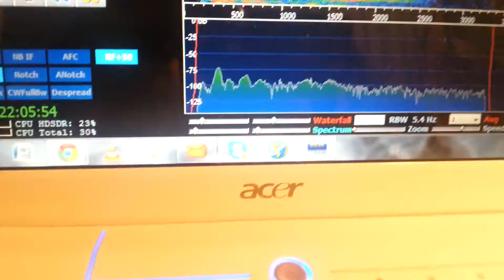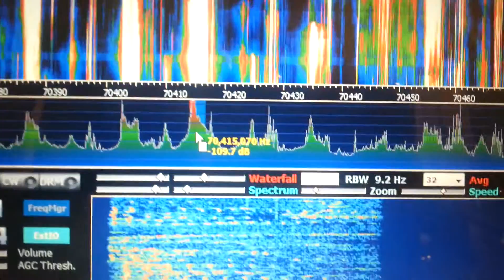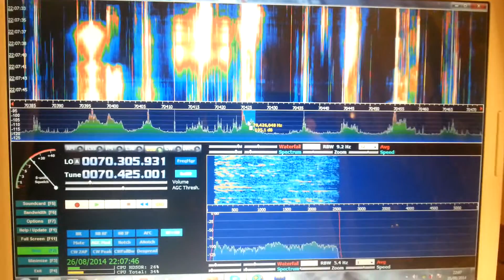SDR on Yaesu FT950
€2.99 dongle bought from China to open up the SDR experience. Why pay over $60 for this kit when it cost less than €10. Dead simple and dead easy. 11m Snapshot as of 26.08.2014 about 2130 local.